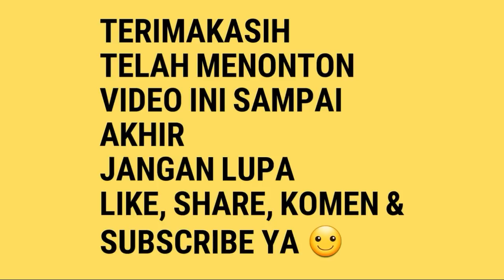Lovebird NIRMALA dan Joki Handal PAKDE KESMO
Burung milik Iqbal Versi ilusi
Kelangdepok
Comal
Pemalang
Jawa tengah
Indonesia